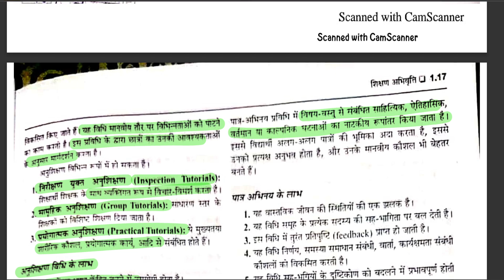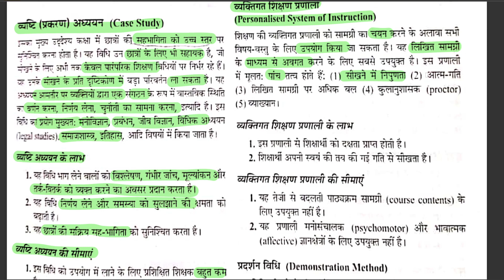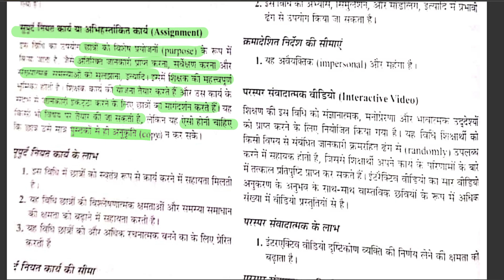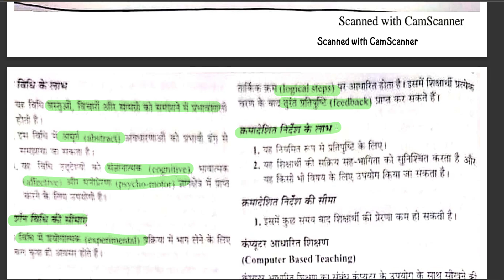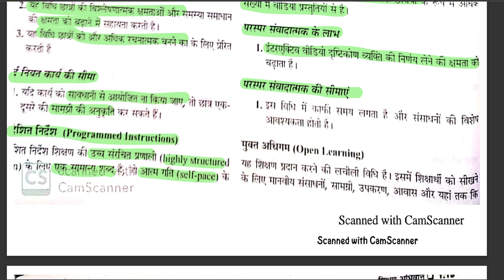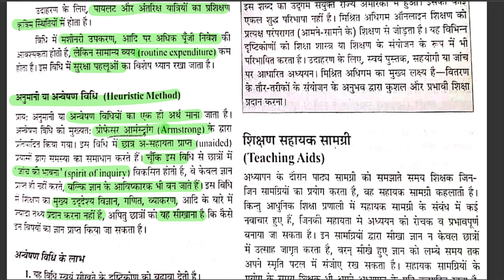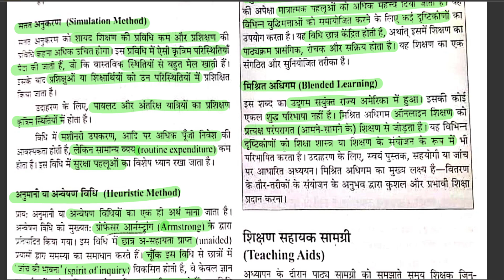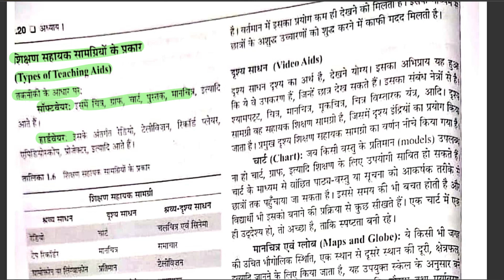NTA UGC NET Paper 1 in hindi BOOK reading Part-5